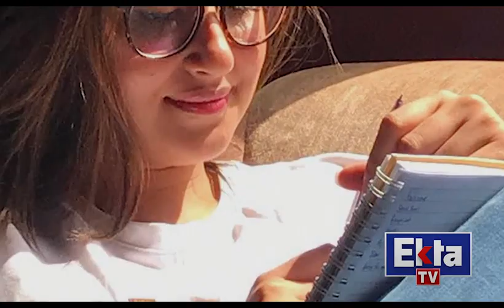Sajal Ali ko Mardon Se Itni Nafrat Kyo